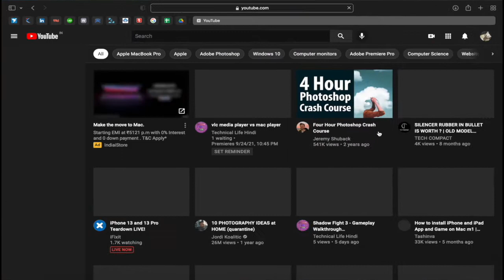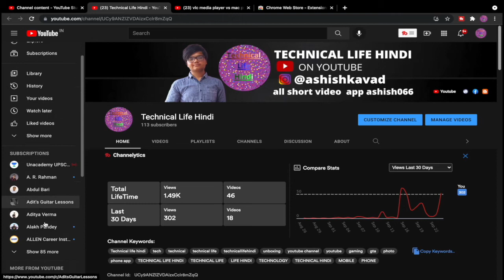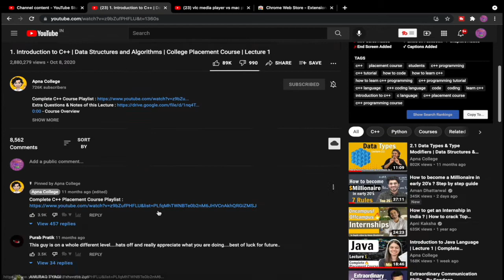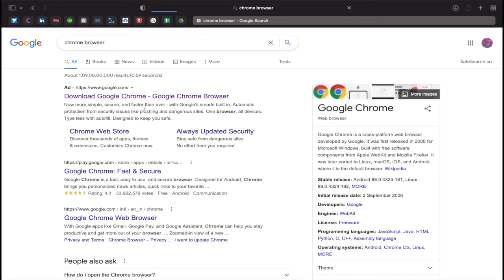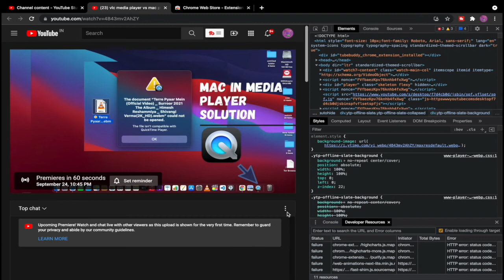How to Download Google Chrome on MacBook | MacBook Air | MacBook Pro#Mac#Chrome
Hello...

This video in

How to Download Google Chrome on MacBook | MacBook Air | MacBook Pro

n this video we will see How to Download and Install Google Chrome on macOS Laptop or notebook. Google Chrome is a lightweight browser that is free to download for Windows, Mac OS X, Linux, Android, and iOS. Follow this guide to get it downloaded and installed on your system of choice. How to Download and Install Google Chrome. Google Chrome is a lightweight browser that is free to download for Windows, Mac OS X, Linux, Android, and iOS. Follow this guide to get it downloaded and installed on your system of choice.

Thanks